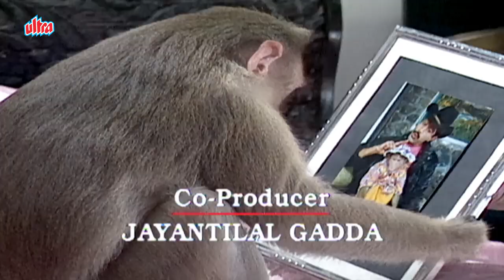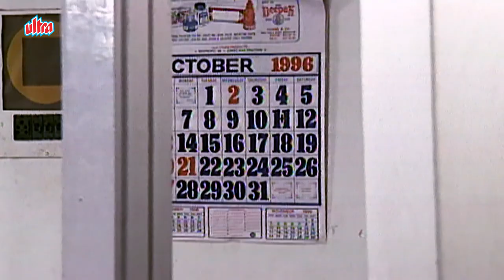New TV Series | New Episode | No. 09 | Ved Thappar | Mohan Bhandari | Raja Aur Rancho